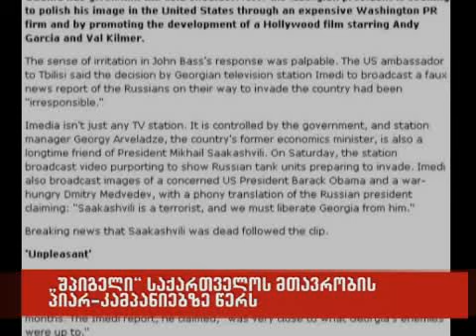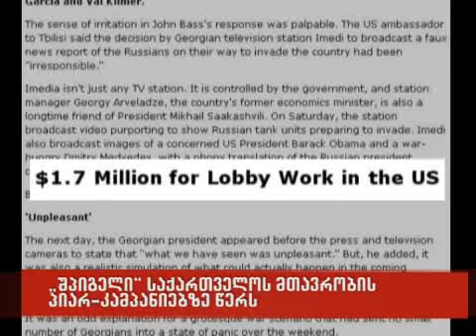19/03/2010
''შპიგელი'' საქართველოს მთავრობის პიარკამპანიაზე წერს